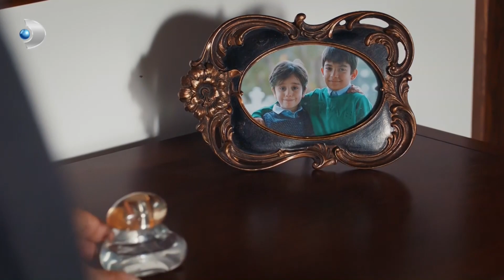Balkan,18 Yıl Sonra Annesinin Yaşadığını Öğrendi! - Özel Klip